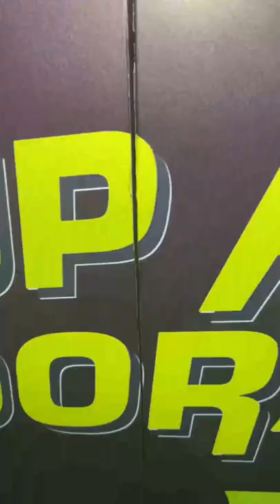RRR Movie Review Tamil | 1 - RRR Movie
RRR Movie Review | trending1 - Tamil RRR Movie

Super Hit Movie - Tamil

Ram Charan
Jr. NTR
Alia Bhatt
Rajanouli